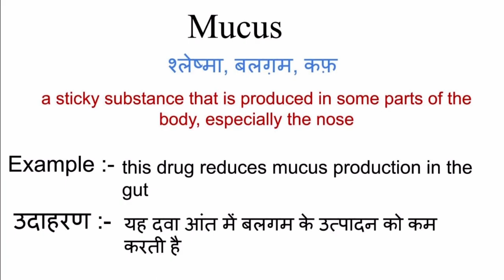Mucus meaning in hindi | mucus ka matlab kya hota hai | word meaning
Mucus meaning in hindi
Mucus ka matlab kya hota hai
english to hindi
word meaning
what is mucus
Mucus का हिंदी अर्थ